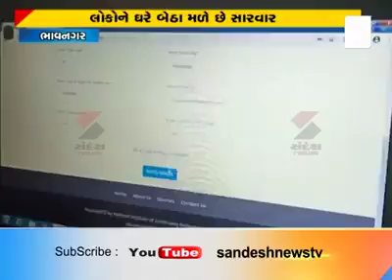Free service by UBM Infotech and doctors to Indian Public...…